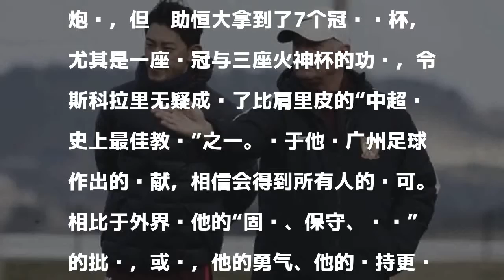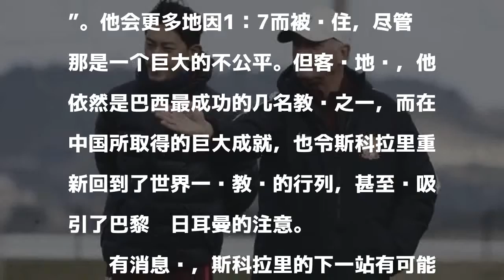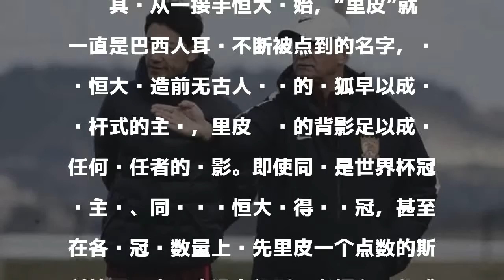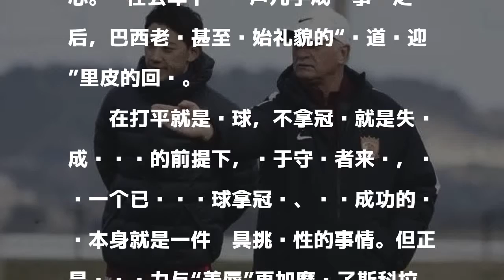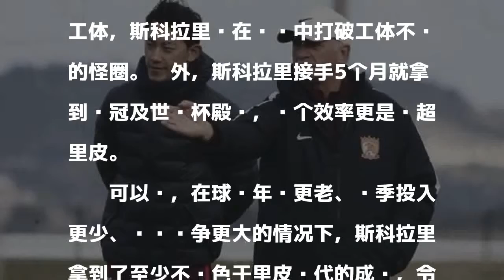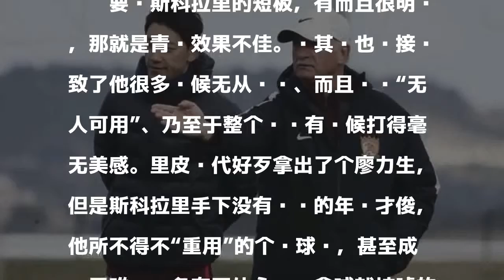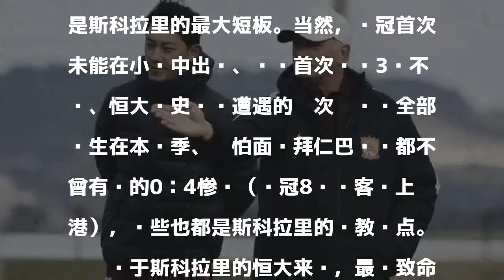粤媒:我们欠斯科拉里一声谢谢 丝毫不逊里皮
或许，我们欠大菲尔一声“谢谢”

發表評論評論如下。